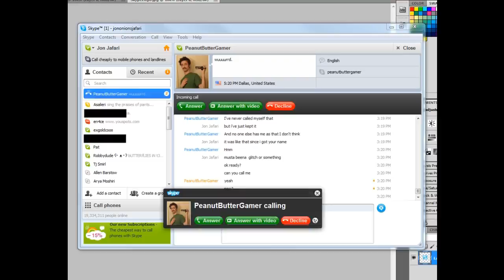Top 10 Nintendo Overworlds - JonTron (re-upload)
*I am not JonTron and this upload is monetized by Maker Studios (Jon's network)*
Upload Date:  May 06, 2011
Original Description:

Jon counts down his top 10 favorite Nintendo Overworlds. you know...those...

JONTRON SHIRTS CLICK DOWN THURR!!

Also, I took some of the OOT footage from NintendoCapriSun. Go visit him here ^_^: